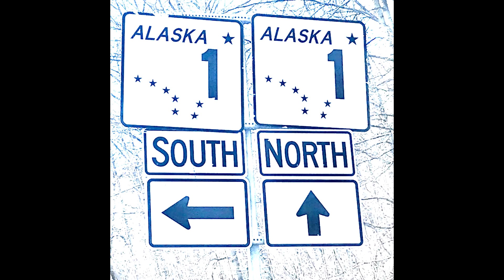BEAUTIFUL RELAXING ALASKA FLIGHT DREAMS v32 HOMER FOX RIVER KENAI C172 GoPro MAX 360 (c)6-8-24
BEAUTIFUL RELAXING ALASKA FLIGHT DREAMS v32
HOMER FOX RIVER TUSTUMENA LAKE KENAI
Cessna C172 GoPro MAX 360
(c)6-8-24
HAPPY FLIGHT DREAMS!